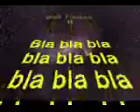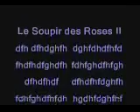Le Soupir des Roses 2 - Teaser (2005)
Le fameux preview teaser du Soupir des Roses 2 retrouvé dans les archives de Joey Style Films en 2014